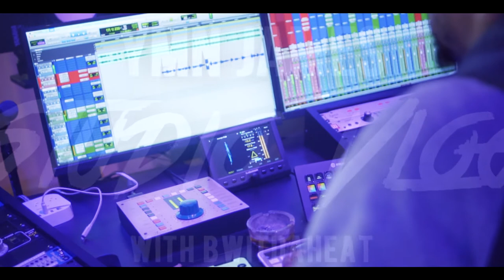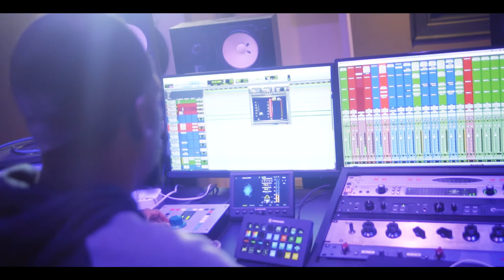YMN James Studio Vlog